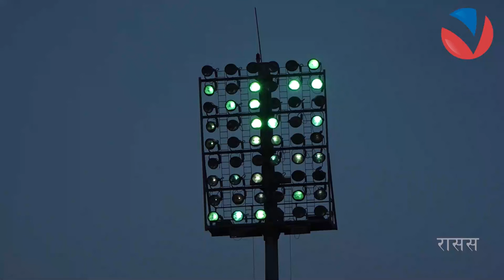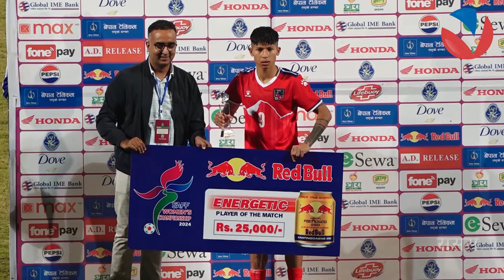SAFF WOMEN'S CHAMPIONSHIP | NEPAL VS INDIA HIGLIGHTS | VISION NEPAL